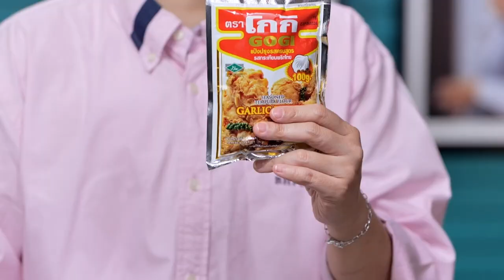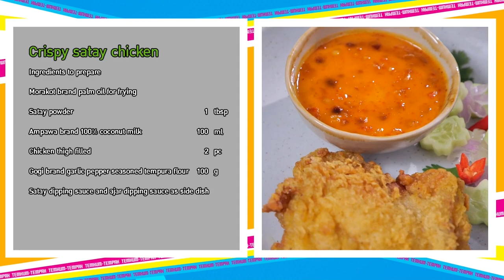รายการ "เต็มปากเต็มคำ" กับโจทย์ (เครื่องเทศ)l เมนู ไก่สะเต๊ะกรอบ | EP.193 [2/3]